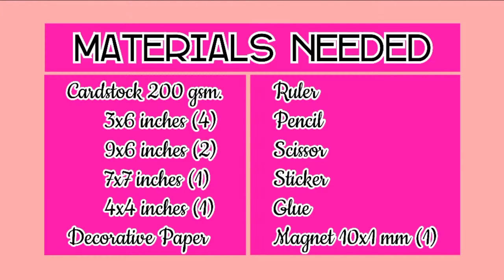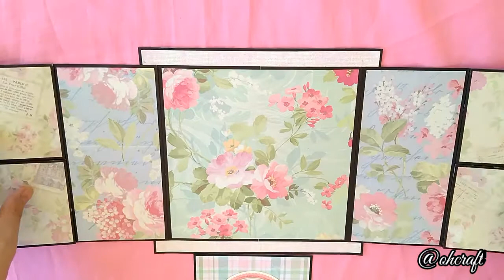How to make Flip Flap Photo Card | Scrapbook Ideas